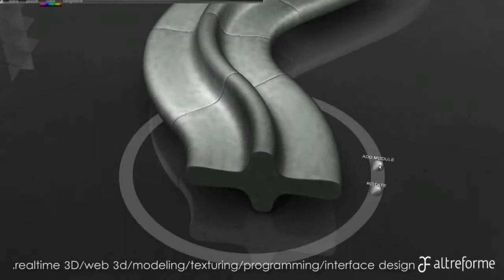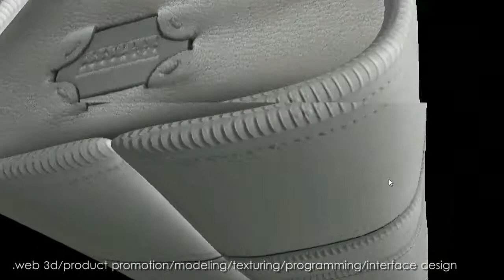Oliver Pavicevic Showreel